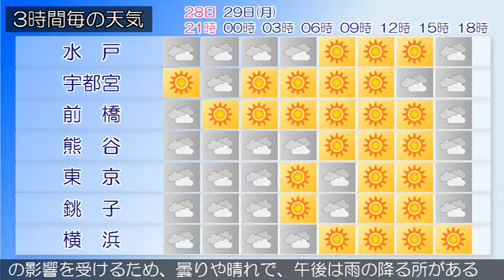2020/06/28 関東地方の天気予報 夕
伊豆諸島南部では、２８日夜遅くまで土砂災害に警戒してくだ
さい。梅雨前線が南西諸島から伊豆諸島付近を通って日本の東
にのびています。東京地方は、曇りとなっています。２８日は
、前線や低気圧の影響で、曇りとなり、雨や雷雨となる所があ
るでしょう。伊豆諸島では、雨や雷雨となり、非常に激しく降
る所がある見込みです。２９日は、梅雨前線は日本の南に南下
し、日本海の高気圧に覆われますが、湿った空気の影響を受け
るため、曇りで昼過ぎまで時々晴れる見込みです。
関東甲信地方は、曇りや晴れで、雨や雷雨となっている所があ
ります。２８日は、前線や低気圧の影響で、曇りとなり、雨で
雷を伴う所があるでしょう。伊豆諸島では、雨で雷を伴って非
常に激しく降る所がある見込みです。２９日は、梅雨前線は日
本の南に南下し、日本海の高気圧に覆われますが、湿った空気
の影響を受けるため、曇りや晴れで、午後は雨の降る所がある
でしょう。関東地方と伊豆諸島の海上では、２８日から２９日
にかけて、うねりを伴ってしけるでしょう。また、所々で霧が
発生しています。船舶は高波や視程障害に注意してください。